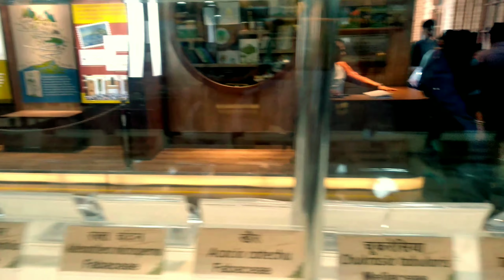Forest Research institute | Dehradun | mikestillalive videos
The Forest Research Institute (FRI) is an institute of the Indian Council of Forestry Research and Education and is a premier institution in the field of forestry research in India. It is located at Dehradun in Uttarakhand, and is among the oldest institutions of its kind. In 1991, it was declared a deemed university by the University Grants Commission